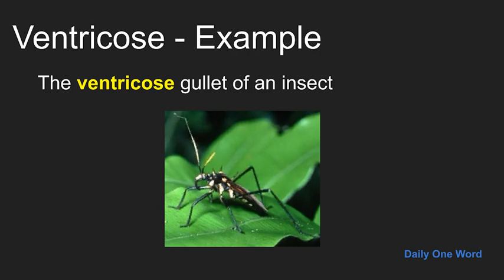Meaning of Ventricose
Meaning, Example and Pronunciation of word Ventricose